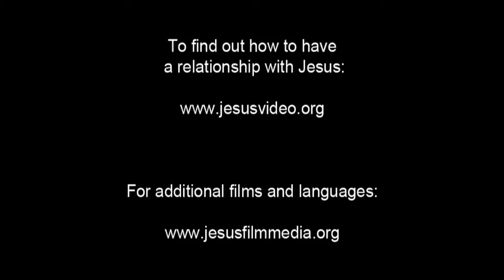Gesù Bibbia Video - Cristo che insegna nel cenacolo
Centro Cristiano per le Donne Il Nostro Primo Amore